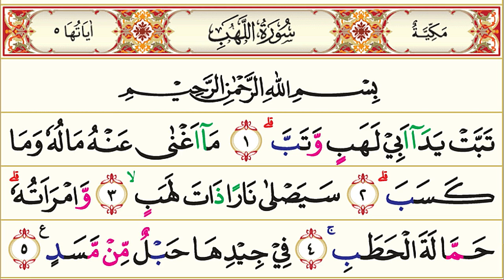111. Surah Al-Lahab (Api Yang Bergejolak) | Murottal AlQur'an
111. Surah Al-Lahab (Api Yang Bergejolak) | Murottal AlQur'an

Surah Al Lahab atau Al-Massad adalah surat ke-111 dalam Al-Qur'an. Surat ini terdiri atas 5 ayat. Nama surat ini diambil dari kata Al Lahab yang terdapat pada ayat ketiga surat ini yang artinya Api Yang Bergejolak. Pokok isi surat ini berisi tentang nasib salah seorang paman Rasulullah SAW yakni Abu Lahab beserta istrinya yang diancam dengan siksa neraka. Surat Al Lahab termasuk golongan surat-surat Makkiyyah.

Nama Surah        : Al-Lahab
Arab                       : اللهب
Arti                         : Api Yang Bergejolak‎
Nama lain             : Al Massad (sabut)
Tempat Turun      : Makkah al-Mukarramah (مكة المكرمة‎)
Klasifikasi Surat  : Golongan Surah Makkiyah
Urutan Wahyu      : 6
Jumlah ruku'        : 1 ruku'
Jumlah ayat         : 5 ayat
Jumlah kata         : 22
Jumlah huruf       : 81

Makkiyah adalah ayat-ayat yang turun sebelum Rasulullah SAW hijrah ke Madinah. Surah-surah Makiyyah turun selama 12 tahun, 5 bulan, 13 hari, dimulai pada 17 Ramadhan.

Quran Surah Allahab